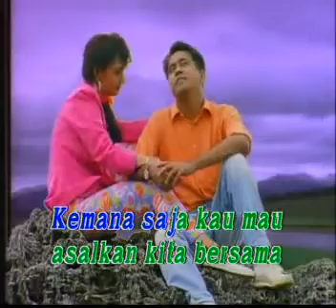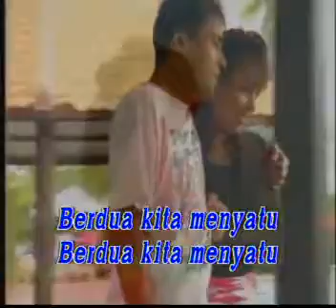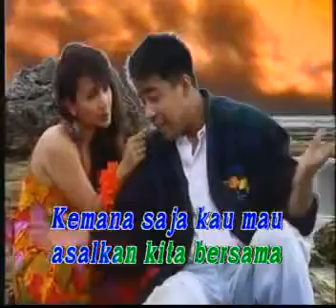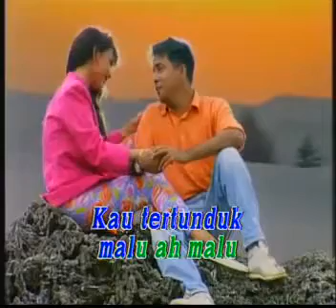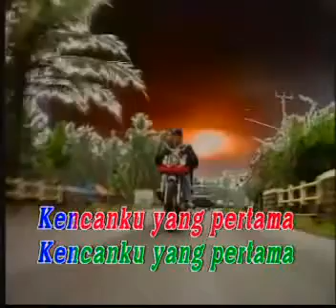Kencan Pertama (RANO KARNO & KIKI FATMALA) Karya: Benny Ashar